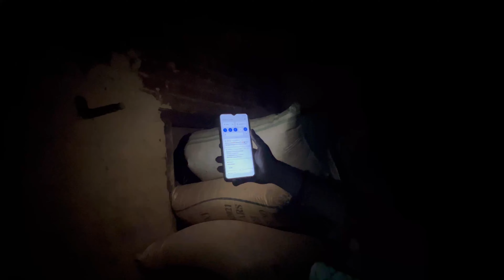मेरे बचपन का घर .. २०० वर्ष पुराना 😳🧿❤️ अब दिखता है ऐसा ❤️🥹